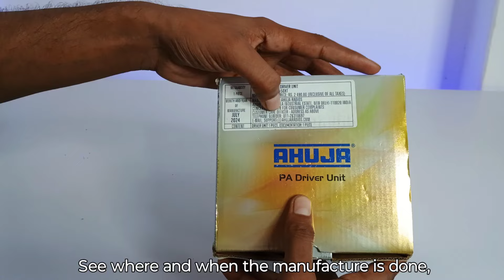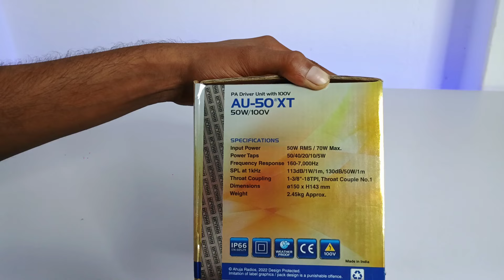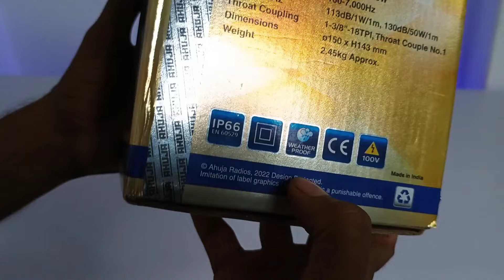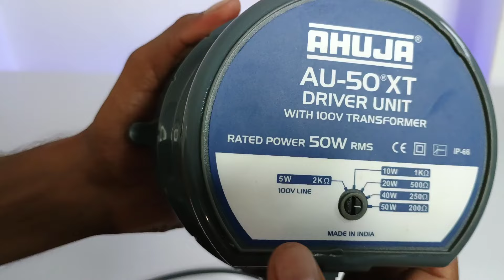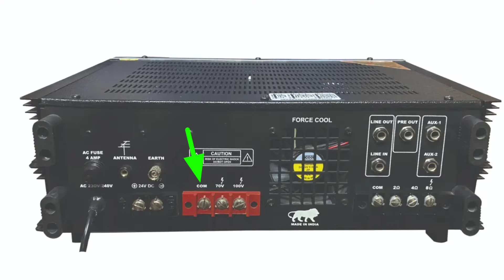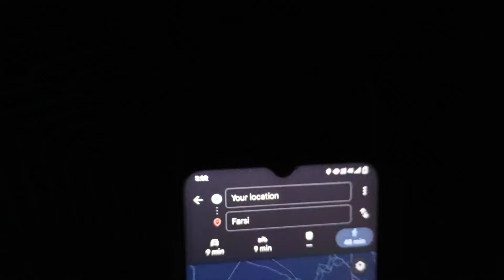5 किलोमीटर दूर तक जाएगी आपके साउंड सिस्टम की आवाज | Sound system ki awaj ko door tak kaise le jayen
ABOUT VIDEO :- Es video me hamne bataya hai ki sound system ki awaj ko door tak kaise le jayen jisme hamne ahuja ki taraf se aane wale LMT driver unit ahuja AU-50 XT ke vishay me baat ki gai hai.

0:00 - intro
01:49 - Ahuja lmt unit spesifications and unboxing
05:57 - Lmt unit connection kaise karen
07:39 - Lmt unit kitni door tak awaj bhej sakta hai

Pavan arudra
From- Fatehpur,Uttar-Pradesh (INDIA)
Aducation:- 10th,12th(Math), B.com || CCC, ADCA, TALLY+ACCOUNTING || ITI (NCVT)